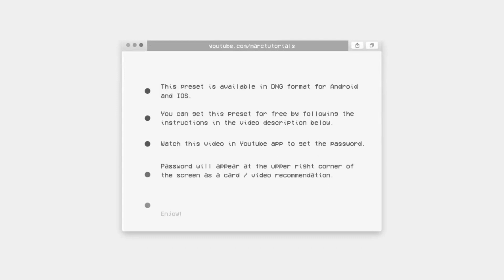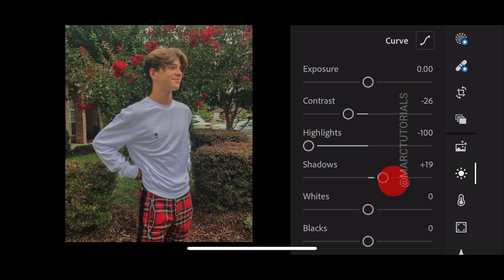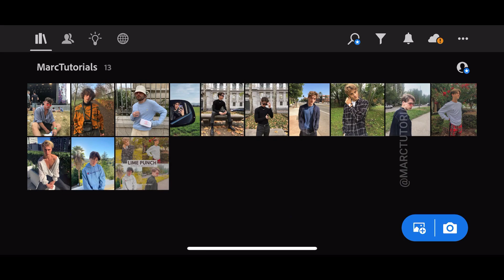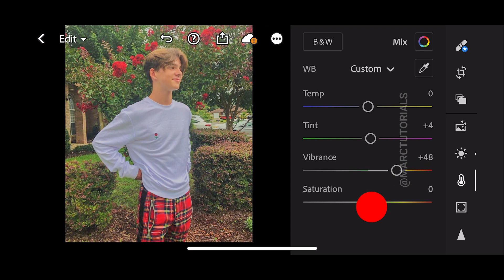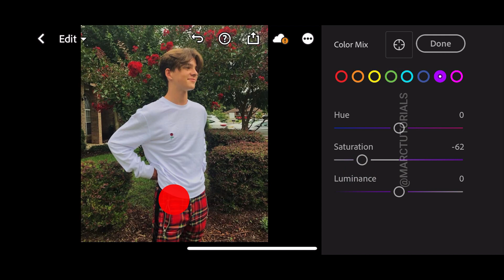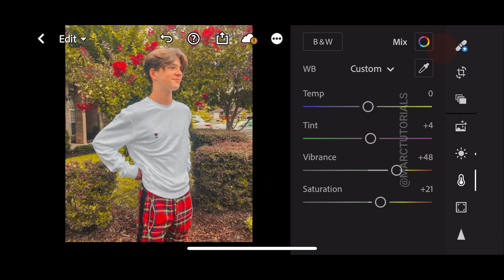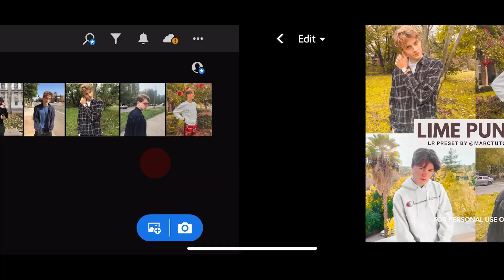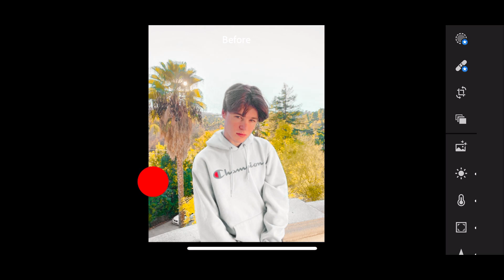Lime Punch Preset 🍋 | Free Lightroom Mobile Presets Free Dng | Soft Color Preset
Buy all marctutorials presets for only $10 or 500php.

If you’re a new viewer on this channel, check this quick tutorial.

APP USED:
ADOBE LIGHTROOM CC

SAVE TIME ⏳
Buy presets of your choice to save time. 👌🏻

Do you want to receive a notification on your Facebook Messenger whenever I upload a new preset? If Yes, visit this, hit Get Started and click "Notify Me"

FAQS

MarcTutorials